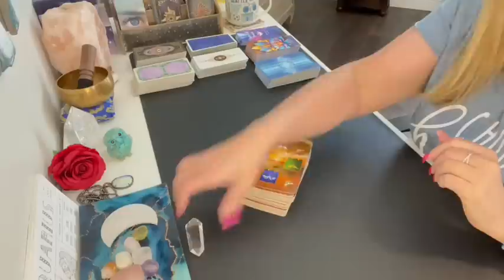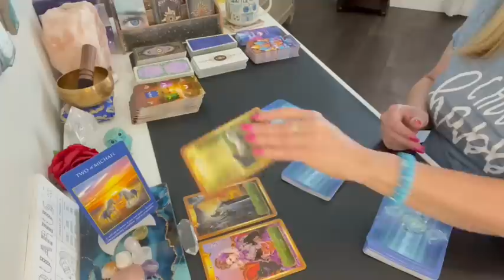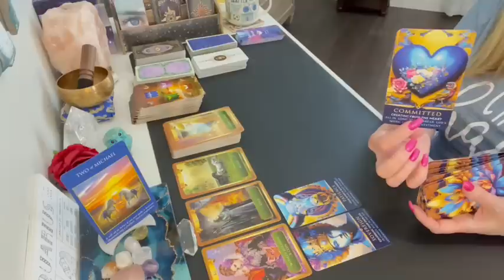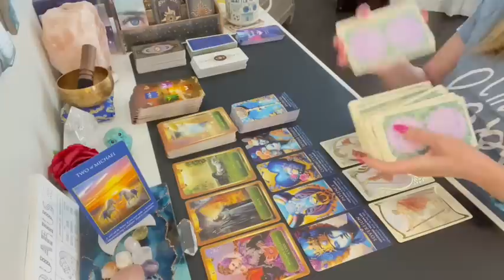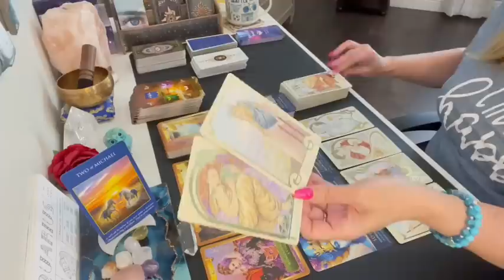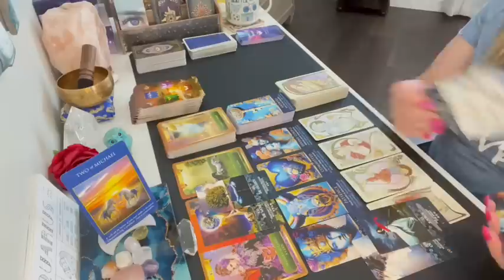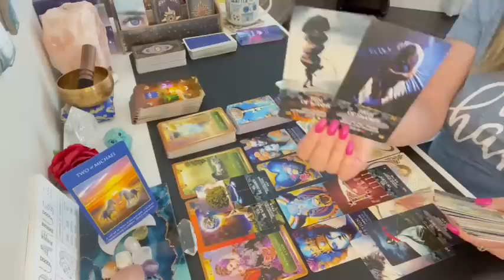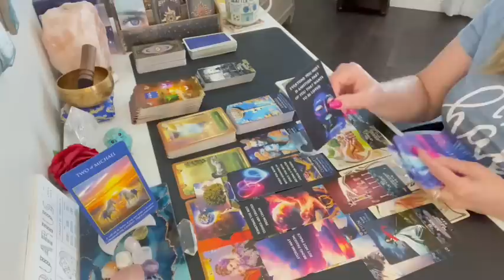Aquarius WoW! "Powerful Change" 🙌💌😮 union of a "Divine Couple"